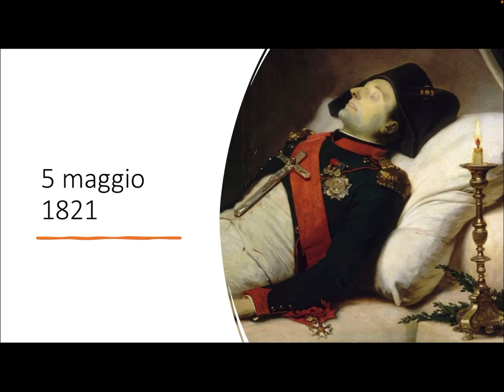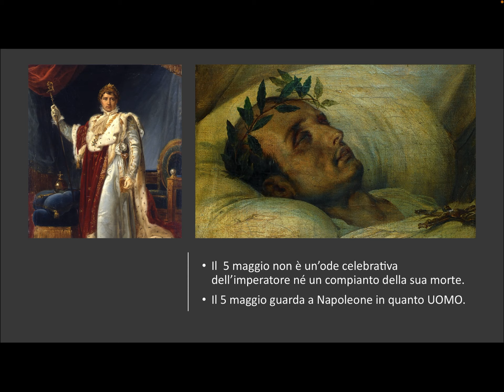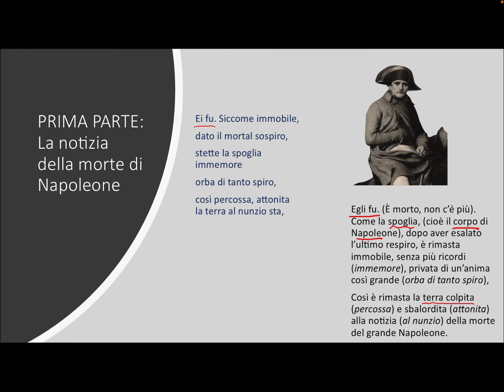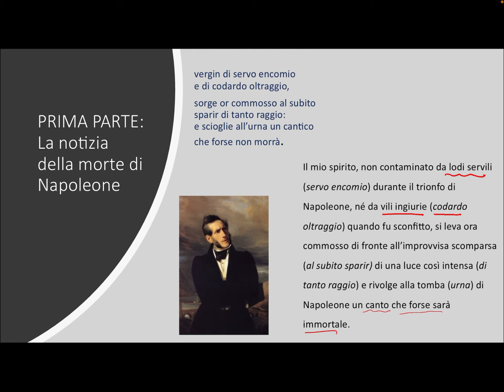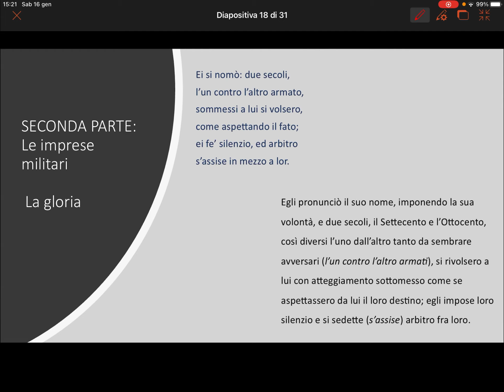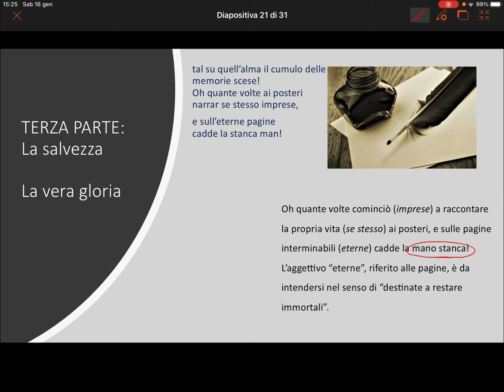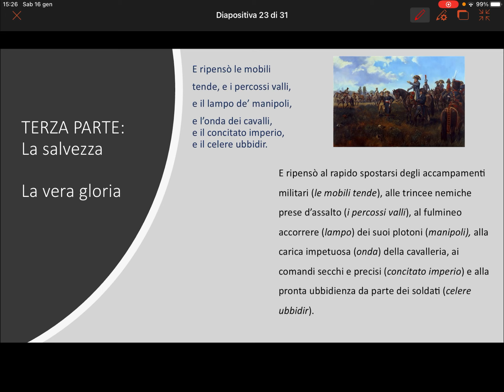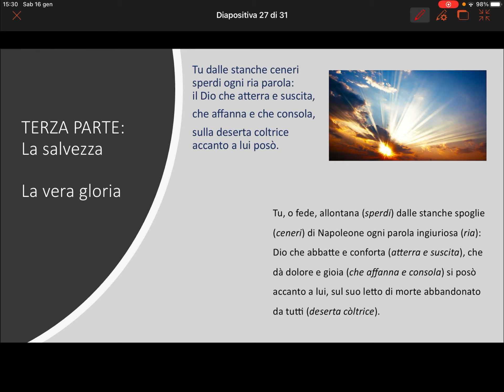Il 5 maggio